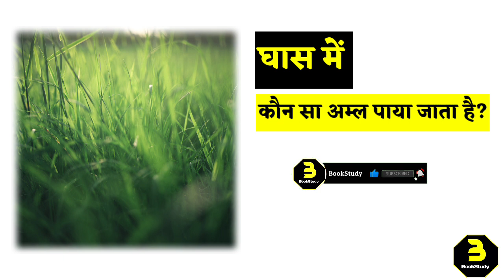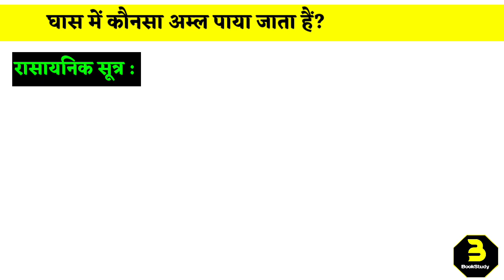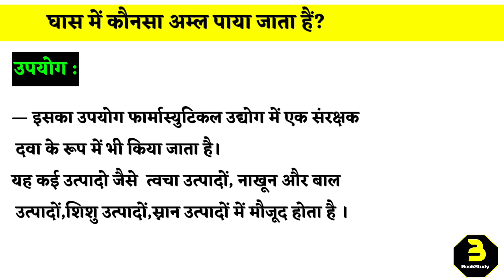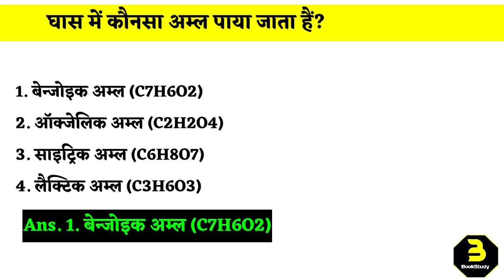घास में कौन सा अम्ल पाया जाता है | ghas mein kaun sa man Hota Hai | Which acid is present in grass?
घास में कौन सा अम्ल पाया जाता है | ghas mein kaun sa man Hota Hai | which acid is in grass